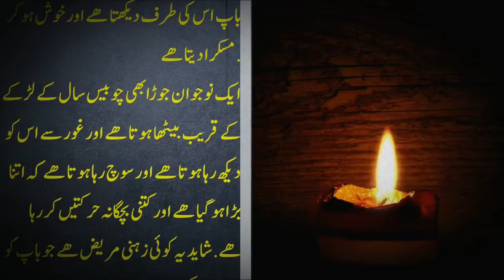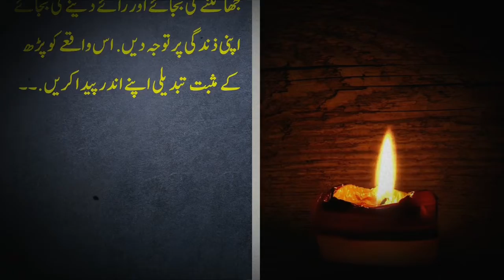24 Sala Ladkay Ke Khubsorat Kahani || In Urdu Hindi || Story Book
Dear Viewer

Powerful Motivational Stories is All about Real , Islamic , Motivational And Heart Touching Stories .

I made this Video to Spread the awareness among people and entertain you with very interesting Urdu Real Stories I uploaded this Video to make your Day special. I try to keep my Audience Amuse with different Moral, Emotional, Islamic and Heart Touching Stories .

I am not owner of any content which i used in my video all resource like picture or video from google or any other helpful site which help us to explain our video nicely or deeply so i credit to my all work to google or any other sites. thanks

24 Sala Ladkay Ke Khubsorat Kahani || In Urdu Hindi || Story Book

moral stories dream stories,
moral stories dream stories ki duniya,
moral stories good manners,
moral stories horror in hindi,
moral stories hindi kahani,
moral stories in urdu islamic
Hindi Kahani
Motivational Kahani
Islami Kahani
Hindi stories
Motivational stories
Islamic stories
storybook